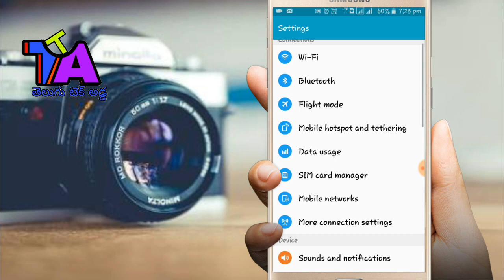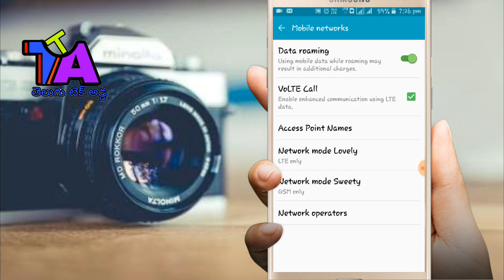how to Increase jio net speed in telugu 2018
hai frns in this video iam going to show you
so,if you like this video like
👉please see my videos and share it really motivates me
subject may copyright

about channel
హాయ్ నా పేరు వంశీ . అందరికి నమస్కారం.ఫ్రెండ్స్ ఈ యొక్క ఛానల్ ఉదేశ్యం మీకు టెక్నాలజీని సంబందించిన ఫుల్  ఇన్ఫర్మేషన్ ఈ ఛానల్ ద్వారా మీకు
చెప్తాను.అంతేకాకుండా  ఎక్సపిర్మెంట్స కూడా ఈ ఛానల్ ద్వారా అంధ  చేస్తాము.

నా తరుపుననుంచి ఒక చిన్న రిక్వెస్ట్
*  ఈ వీడియోస్ మీకు కనక నచ్చింది అనుకుంటే షేర్ చేయండి
*మరి నేను  ఏ వీడియోస్  అయిన
యూట్యూబ్ లోకి అప్లోడ్ చేస్తే మీకు నోటిఫికేషన్ ద్వారా పొందాలి అంటే
*మీకు సందేహం ఉంటే కనుక కింద కామెంట్ చేయండి